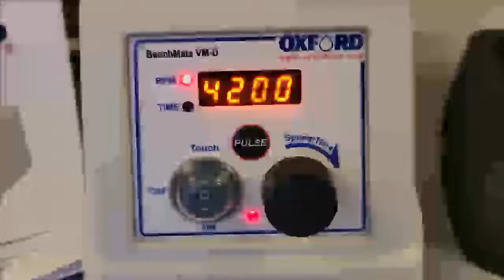Oxford BenchMate VM-D Vortexer ID 15710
Oxford BenchMate VM-D Vortexer is available in our upcoming auction 8/22